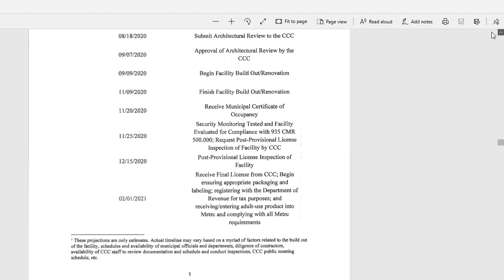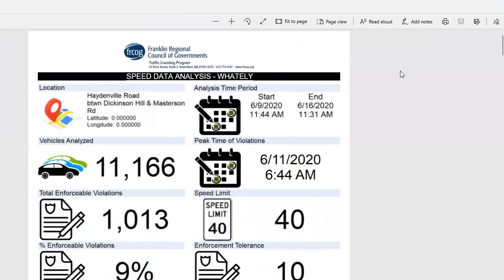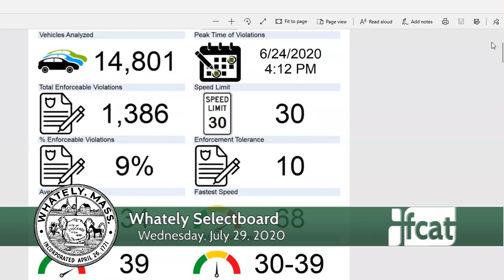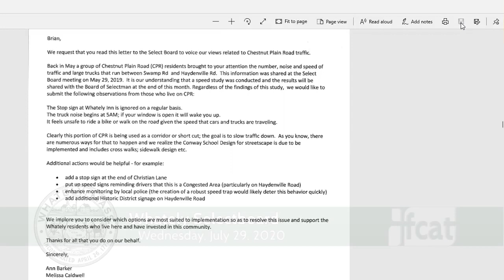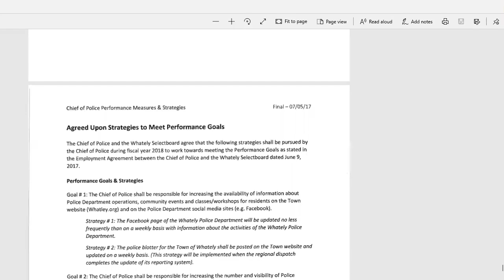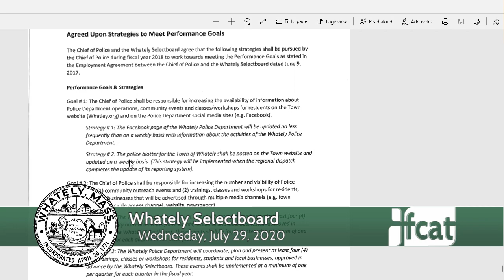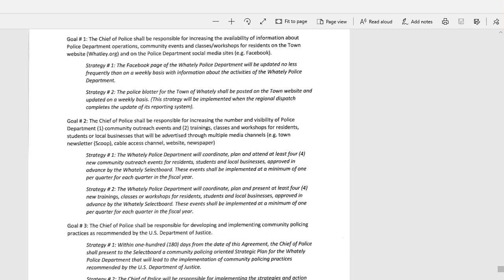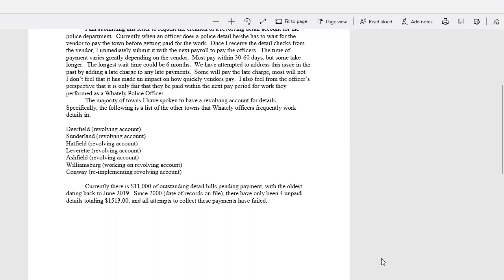Whately Selectboard via Zoom - July 29, 20200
The regular meeting of the Whately Selectboard. Recorded July 29, 2020 via Zoom Technology